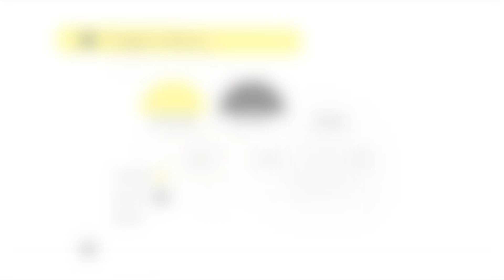Pupil School Bus Ltd | Corporate Identity Manual | Halal Dizworld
Click The Links Below To View 100% Full Resolution

Designed By: Rizwan Ahmed;
Professional Social Media Kit Designer